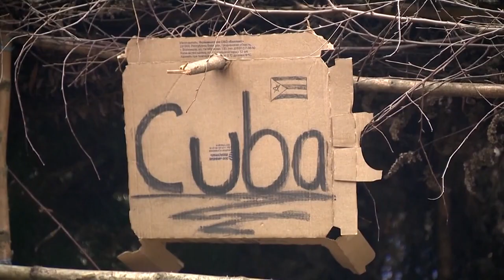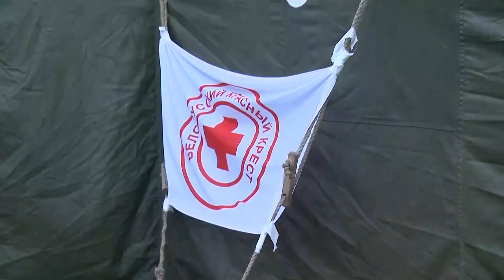La Polonia chiede aiuto alla Nato. "Sui migranti servono atti concreti"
Intanto per i migranti ostaggio nella terra di nessuno si avvicina la catastrofe umanitaria